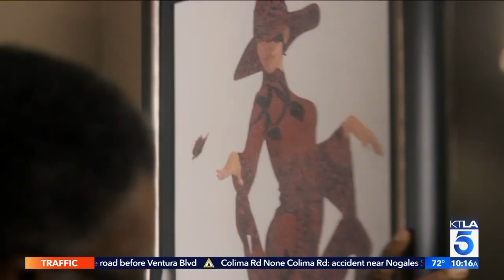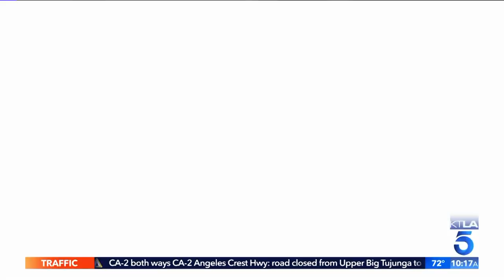Keith David on his Role in the TV Show "Greenleaf" & New Movie "21 Bridges"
Catch an all new episode of "Greenleaf" tonight at 10 on OWN.
"21 Bridges" will hit theaters on November 22nd.
This segment aired on the KTLA 5 Morning News, Tuesday, September 17, 2019.